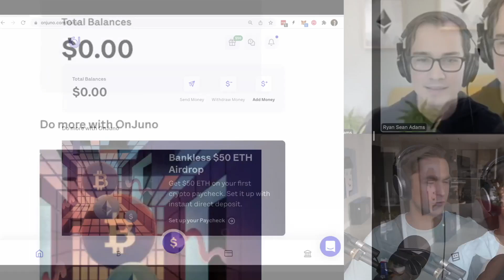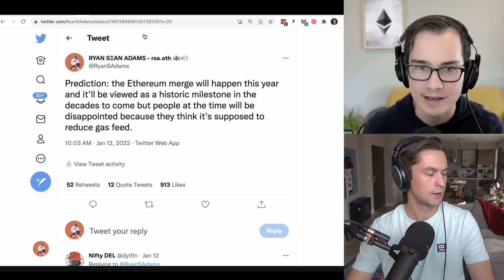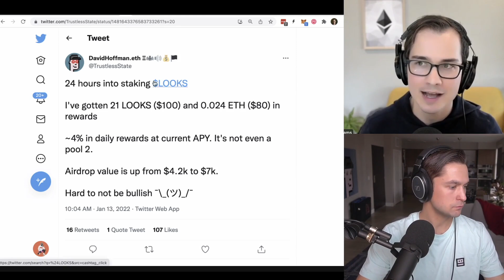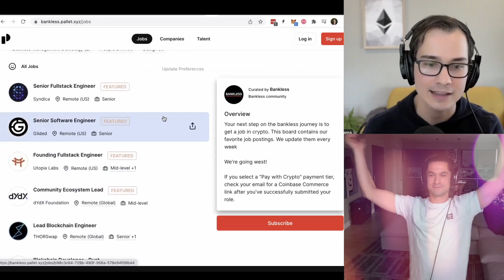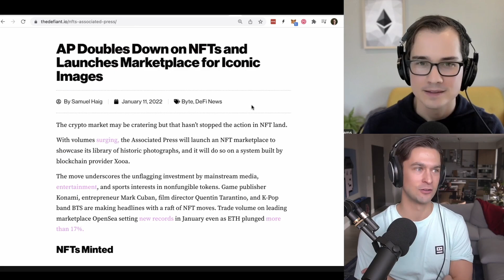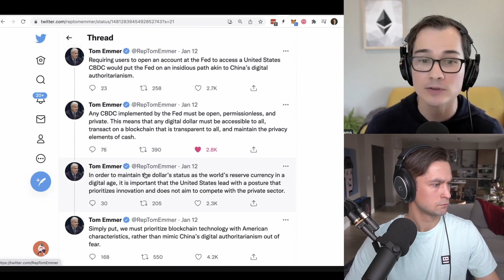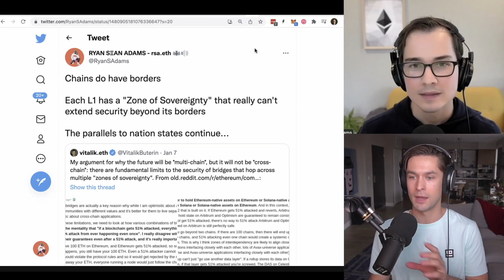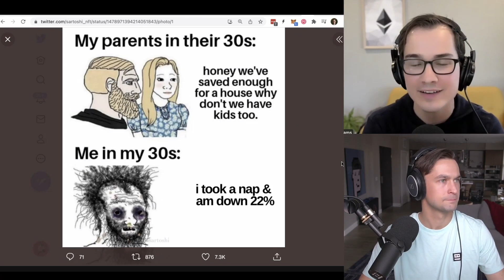ROLLUP: LooksRare Airdrop | Fees.WTF | Inflation | PayPal Stablecoin | Top Shots Ban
Second Week of 2022

📣 ONJUNO | Crypto from your Checking Account!

Topics Covered:

0:00 Intro

3:10 MARKETS
3:27 BTC Price
4:30 ETH Price
7:15 ETH BTC Ratio
8:15 Burning ETH
14:56 Merge
16:55 DCF
20:00 Uniswap on Polygon
21:54 Brave Passes 50m MAU

24:00 RELEASES
25:00 LooksRare Airdrop
33:42 Fees.wtf Airdrop
34:55 Tally Wallet
35:54 GMI Index
37:10 Etherscan NFT Tracker
38:18 IMX Permissionless
39:16 dYdX v4
40:23 Optimism Explosion
42:49 Zerion x Avalanche
43:04 Ramp x zkSync
44:09 FairX Coinbase Acquisition
45:20 Jobs

46:00 NEWS
46:23 Inflation at 7%
50:42 Moxie on Web3
55:44 Arbitrum Outage
59:00 AP NFTs on Polygon
1:00:09 Nas on Royal
1:01:23 Penguins Drama
1:03:48 Doodles Soar
1:04:54 World of Women
1:06:25 Top Shot Bans Users
1:12:37 PayPal Stablecoin
1:16:46 Aarika Rhodes vs Brad Sherman

1:21:00 TAKES
1:23:00 Zones of Sovereignty
1:29:30 Esoteric Terms
1:31:38 Cobie
1:33:35 Preaching

1:40:10 What David’s Excited About
1:41:25 What Ryan’s Excited About

1:43:55 MEME of the Week